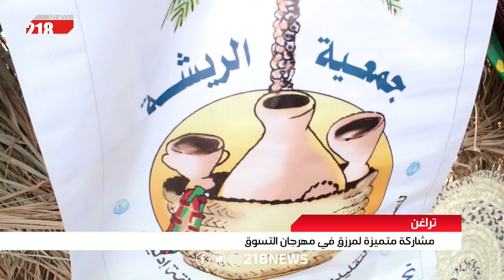مشاركة متميزة لمرزق في مهرجان التسوق في تراغن | تقرير